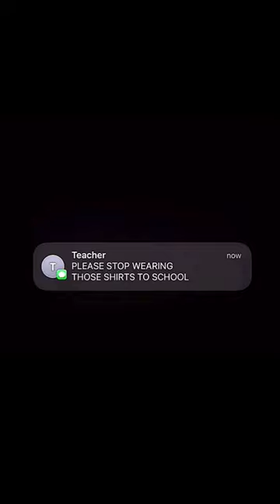TEACHER : PLEASE STOP WEARING THOSE SHIRTS TO SCHOOL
Editing Software
 ALIGHT MOTION

🎬 Unlock the Magic of Editing! ✨ Dive into the world of seamless transitions, captivating effects, and the art of storytelling through editing. 🖥️ Whether you're a beginner or a seasoned editor, join me on a journey of creativity and skill enhancement. 🚀

In this Short, I'll reveal pro tips, time-saving hacks, and the latest editing trends that will elevate your content to the next level. 🌟 From jaw-dropping visual effects to mastering the perfect cut, each Short is a bite-sized lesson in the language of editing

Best Edit

Ignore,

Ronaldo,
ballondor,
football,
soccer,
messi,
sub,
manuel neur,
best,
cricket,
ronaldo jr,
speed,
rugby,
RCB,
Virat,
etc